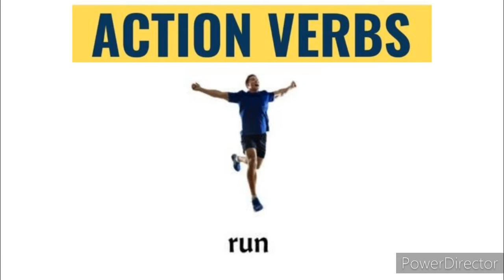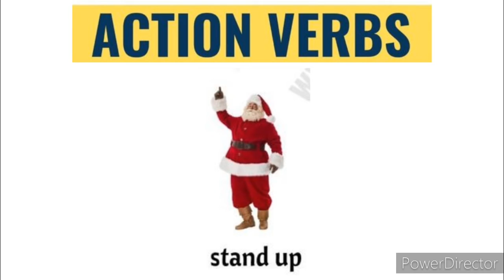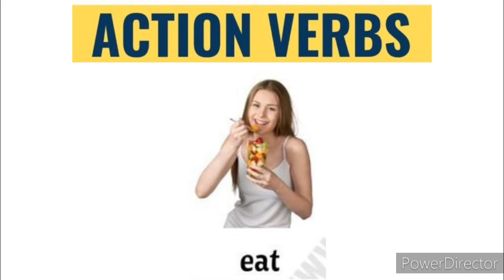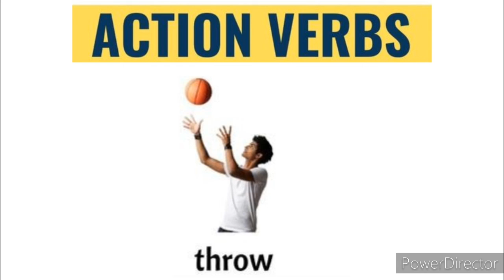Action verbs for class nursery ,lkg,ukg